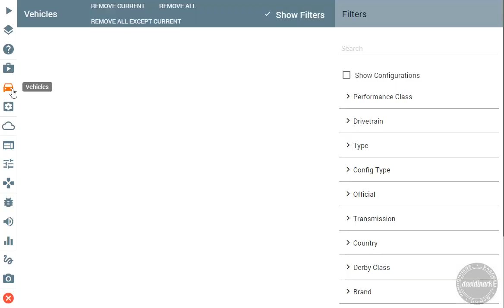BeamNG Drive x64 - Broken Road 1.0, Broken Car, Broken Driver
Heya! Let's take a look at a map called "Broken Road," featuring two different paths around the same course. There are a couple of jumps each way and plenty of bad driving for everyone!